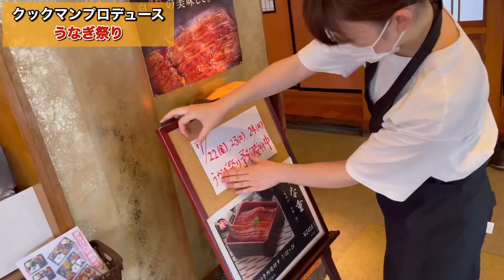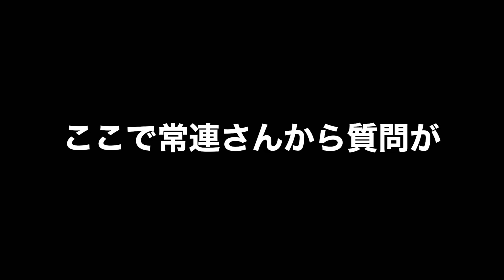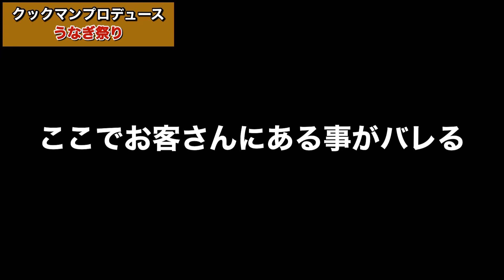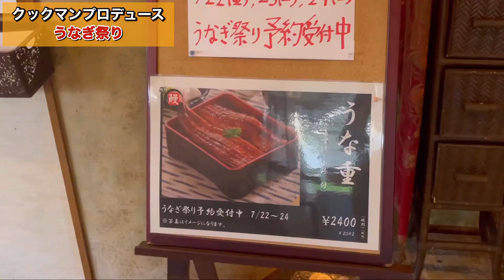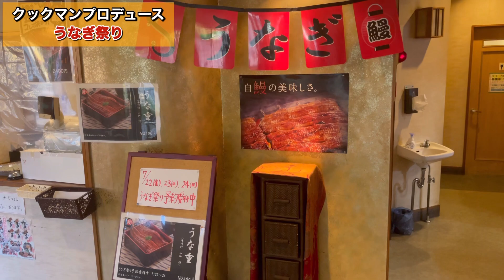土用の丑の日!!怒涛の鰻ラッシュ!!うなぎ祭り3日間に密着ドキュメンタリー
第2回土用の丑の日うなぎ祭り開催決定🔥
8月3(水)4日(木)6日(土)7日(日)4日間‼️

うな重セット(小鉢味噌汁付き)￥2400(税別)
クックマンオリジナルグッズが当たるクジ付き
※早めのご予約をおすすめ致します
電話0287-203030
クックマンオリジナルTシャツプレゼント
(7月31日締切)
応募はコチラ
「こげん」の柱で作った
木札ストラップが遂に完成しました👏🏻✨
和風れすとらんおうげん店頭で買えます🔥
ネットでご購入はこちら

クックマン手作り
木札ストラップ好評発売中
数に限りがありますので
お早めにお買い求めください❗️

和風れすとらんおうげんTikTok

栃木県大田原市元町1-716-7
和風れすとらんおうげん
コース料理、お弁当、テイクアウトの予約はコチラ
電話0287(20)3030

【クックマングッズ販売】

🔥クックマン新デザインTシャツ発売中🔥

ナイスクックのショップをラクマでチェック！

【❤大好評❤】クックマンLINEスタンプ
第3弾まで出てます。

動画リクエスト募集中！！

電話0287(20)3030